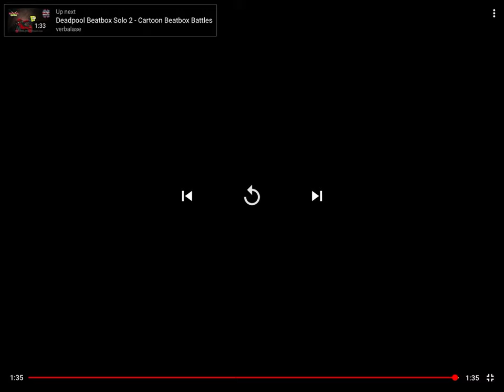part twoBeatbox battle by SpongeBob